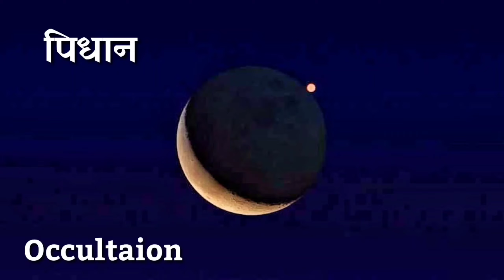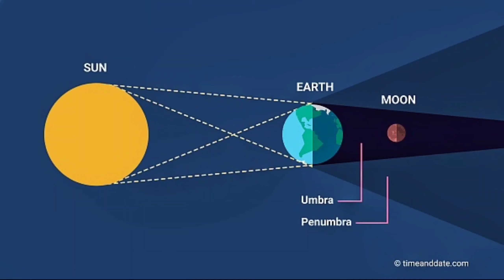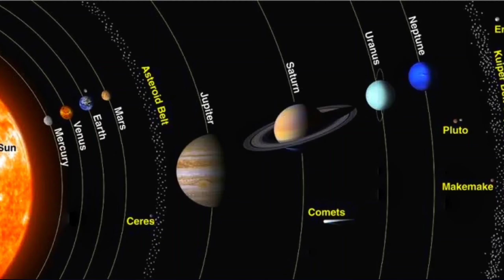पिधान म्हणजे काय ? जाणून घ्या एक अद्भुत खगोलीय घटना | Occultaion | Eclipse |Astronomy | ग्रहण